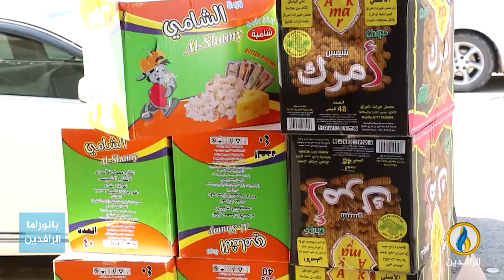مداخلة ثائرة أكرم العگيدي بشأن اليوم العالمي لمكافحة الفقر وتزايد معدلاته في العراق